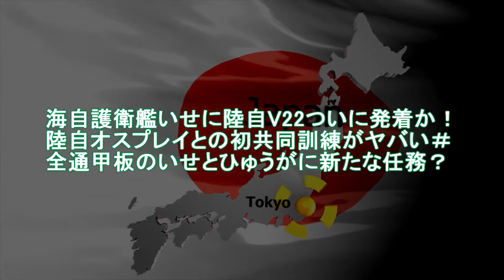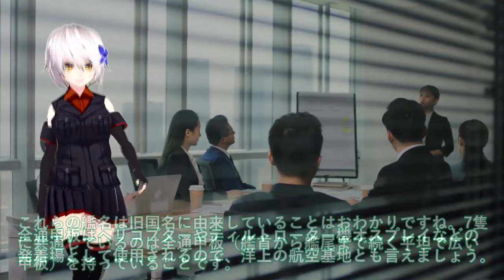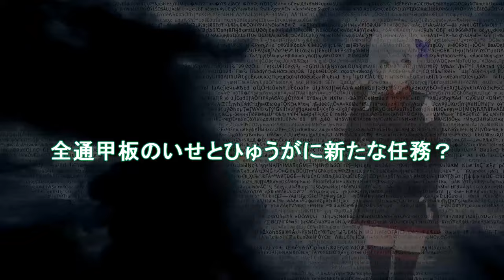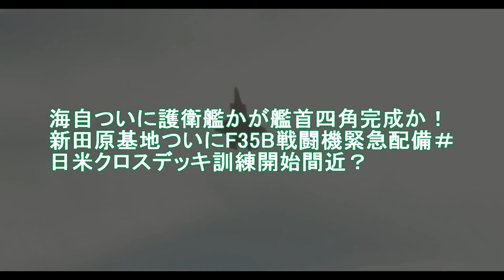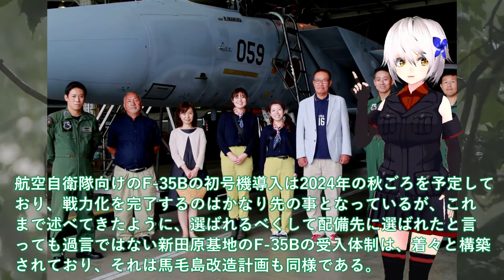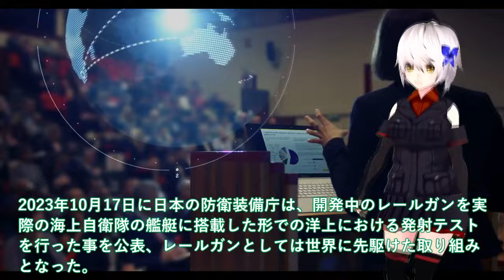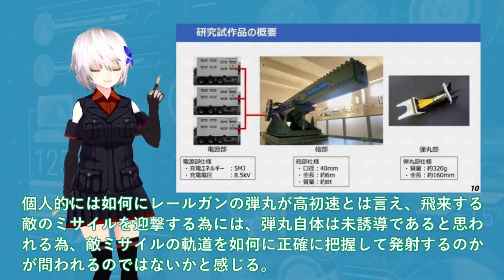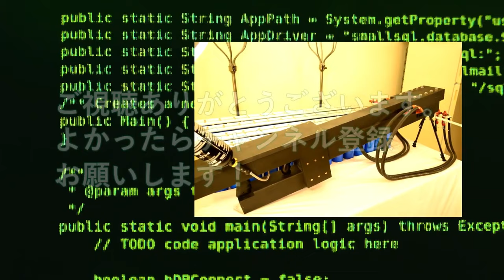【防衛軍事力】陸海空自最強 海自護衛艦いせに陸自V22ついに発着か！陸自オスプレイとの初共同訓練がヤバい＃全通甲板のいせとひゅうが【ゆっくり解説】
11海自護衛艦いせに陸自V22ついに発着か！陸自オスプレイとの初共同訓練がヤバい＃全通甲板のいせとひゅうがに新たな任務？

12海自ついに護衛艦かが艦首四角完成か！新田原基地ついにF35B戦闘機緊急配備＃日米クロスデッキ訓練開始間近？

13防衛省ついに電磁砲量産体制か！防衛装備庁レールガン射撃テスト成功で自衛隊歓喜＃洋上艦艇装備で射撃試験は世界初世界をリード？

引用・転載「出典：海上自衛隊ホームページ」
引用・転載「出典：航空自衛隊ホームページ」
引用・転載「出典：陸上自衛隊ホームページ」